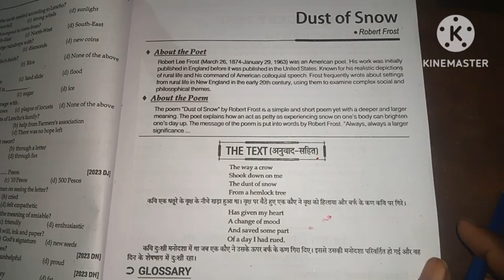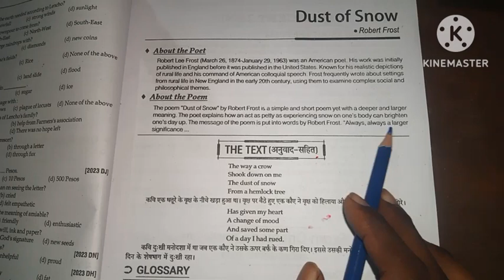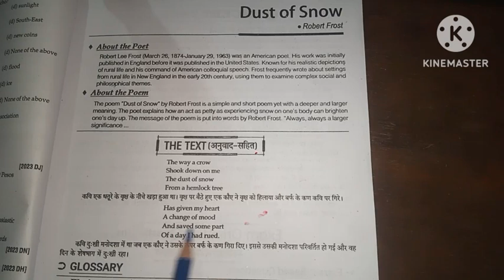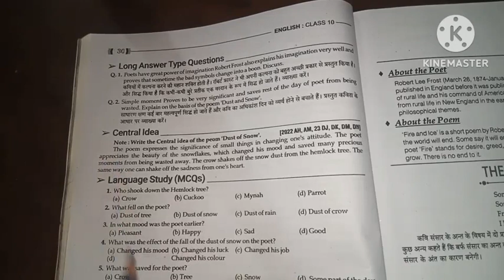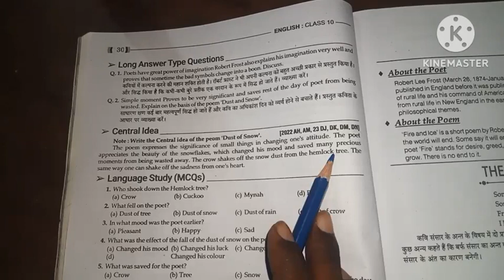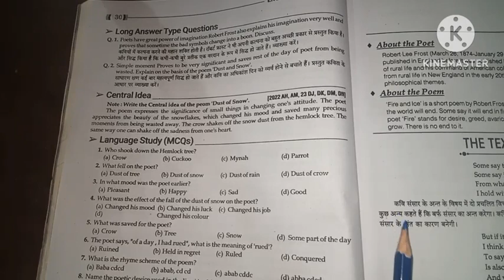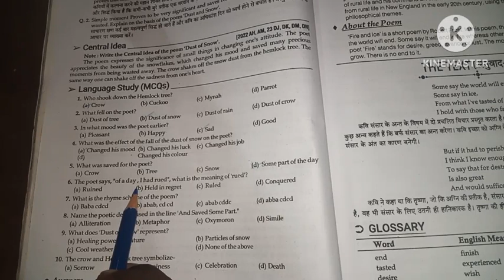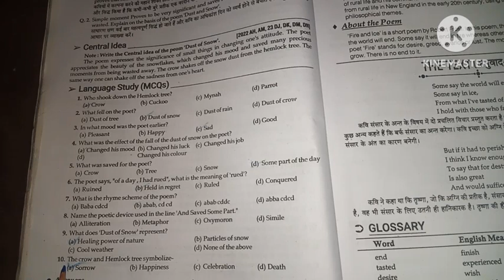Dust of snow Mk art hindi#English to hindi asan bhasha mai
Easy to learn English from starting aasan bhasha mein angreji sikhe mk art hindi
 aasan bhasha mein angreji sikhen
A letter to god ,A letter to god story
GL fuents
Angreji Kaise bolna sikhen
Shuruaat se angreji Kaise sikhen
Mk art hindi ,,,,Who was lencho
Part 1
Part 2
Sabse aasan bhasa mai
Up board
Cbsc board
# a letter to god   GL fuents
# dust of snow robert frost
fire and ice robert frost
# 1 his frist flight
#  2 the black aeroplane
# amanda
Glimpses of india
1 a baker from goa
2 coorg
3 tea from assam
mijbil the otter
      Fog
# the proposal
                     Footprints without feet(supplementary reader)
1 a triumph of surgery
2 the thiefs story
3 the midnight visitor
4 a question of trust
5 footprint without feet
6 the making of a scientist
7 the necklace
8 bholi
9 the book that saved the earth